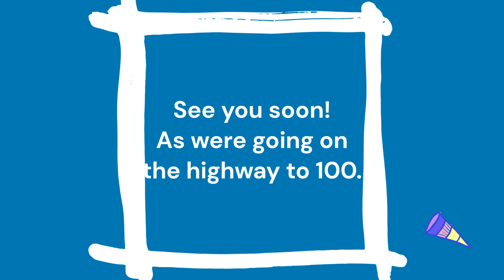Thank you for 10 Subs!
More vids to come. soon.